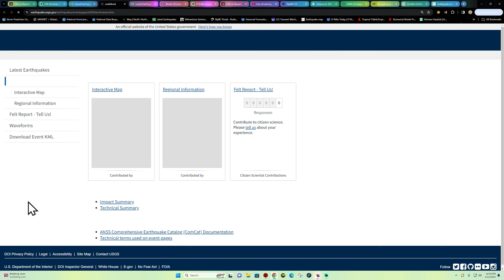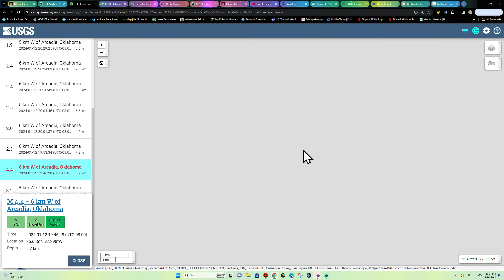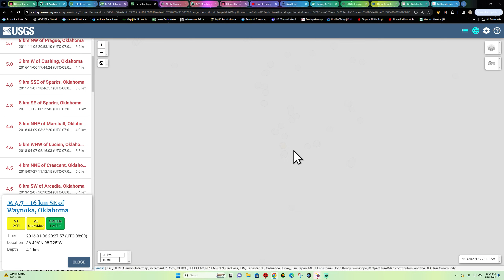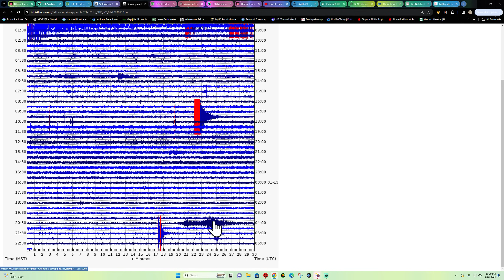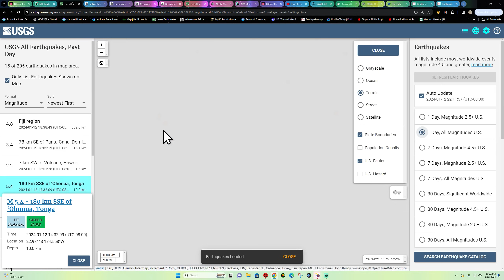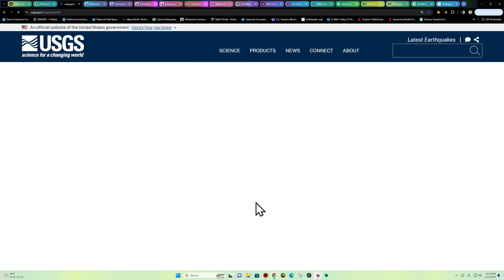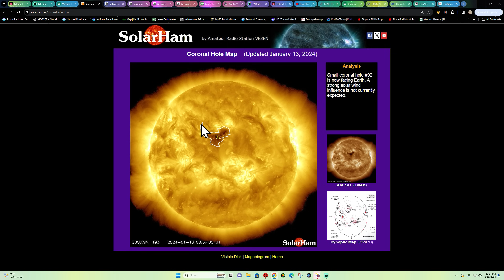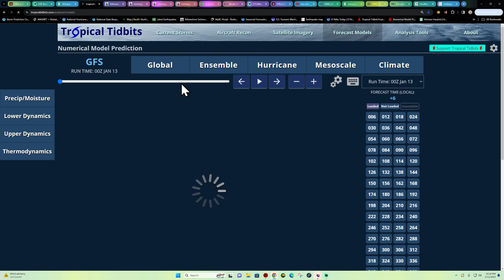4.4 Oklahoma tonight. West Coast EQ update. Friday night 1/12/2024